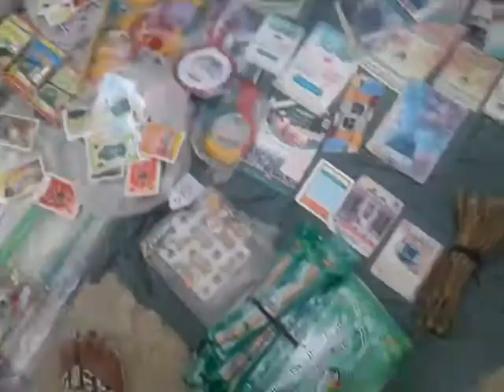Namaz thing in use the namaz | tasebi namaz clean topee